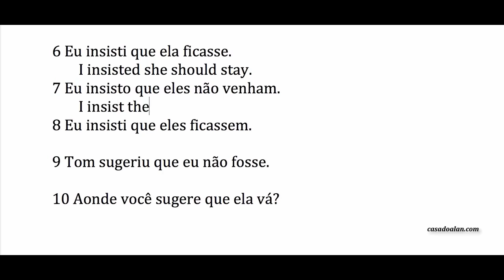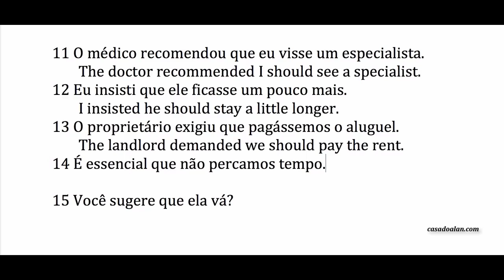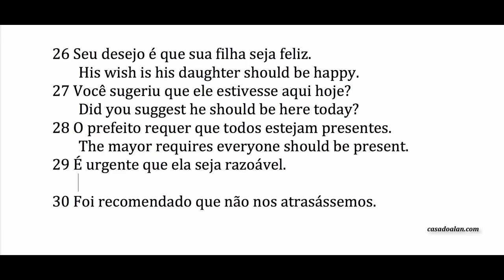SD - inter subjunctive with should - Como aprender inglês sozinho, aula de inglês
Veja nesta vídeo aula exercícios orais com o verbo auxiliar modal should do inglês, Alan Yuri tem em seu website um curso completo para você aprender inglês sozinho, aula de inglês